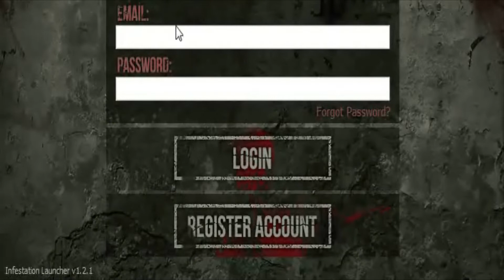Lets Test Infestation: Survivor Stories - Part 1 (German) - Baseballschläger in die Fresse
Hey Leute was geht Freunde herzlich willkommen zu meinen 1. Part Lets Test
Infestation: Survivor Stories

Ich wünsche euch Viel Spaß in diesem Lets Play.

Bitte denkt daran mir auch in die Kommentare zu schreiben was ich noch so zocken kann, lasst eure Fantasie freien Lauf ;D

Hier nochmal die Liste der Spiele die ich zu Verfügung habe:

1.) Age of Empires 3
2.) Age of Empires 2 HD Edition
3) Call of Duty - Black Ops 2 Multiplayer/Zombie Mode/Kampange
4.) Hitman Absolution
5.) Counter Strike Global Offensive (CS GO)
6.) Half Life 1
7.) TES V: Skyrim + 1 Addon: Heartfire
8.) TES IV: Oblivion - Spiel des Jahres Edition. (Beide Addons)
9.) Gothic 1 (Das wurde schon gewählt)
10.) The Walking Dead Surival Instinct
11.) Resident Evil 6
12.) Gothic 3
13.) Gothic 2 - Gold Edition
14.) Counter Strike Source (CSS)
15.) Evoland
16.) Binding of Isaac
Also ENTSCHEIDET EUCH ;D

Hinweis: Muss nicht unbedingt von dieser Liste sein, ihr könnt mir auch ein Spiel eurer Wahl nennen, aber die Spiele wo auf der Liste sind, die kann ich halt sofort zocken :D

Ihr seid eine tolle Community, bleibt so wie ihr seid und habt Spaß beim anschauen meiner Videos ihr seid echt Klasse :D